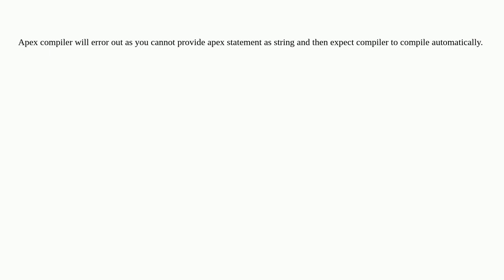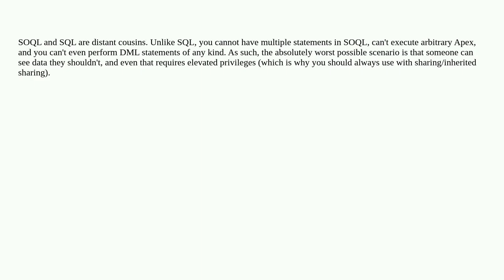Using SOQL Injection to delete data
A special thanks goes out to the community

  soql-injection security-review apex security security-scanner